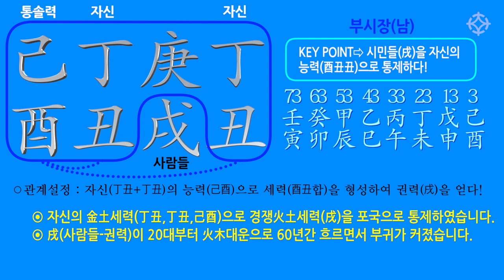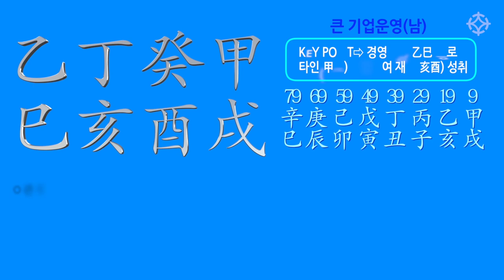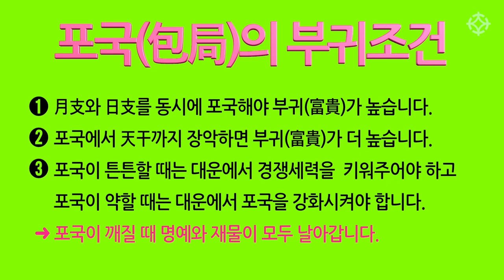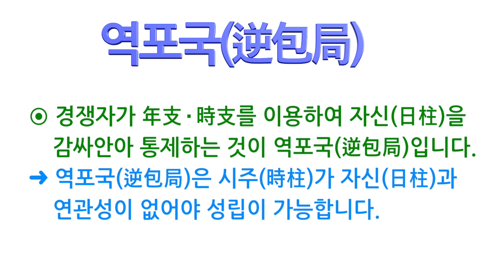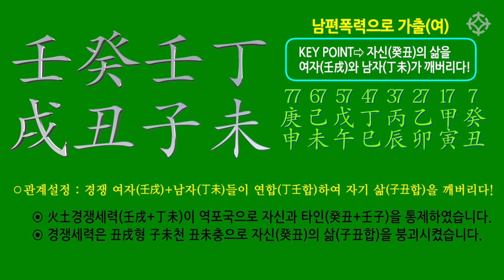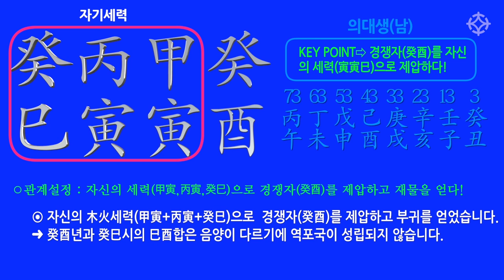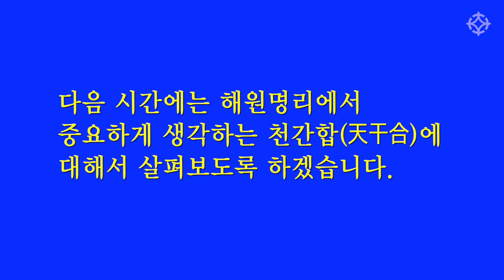[대통인.com] 포국과 역포국(2) : 해원명리학 신간 출간 - 이풍희 선생님